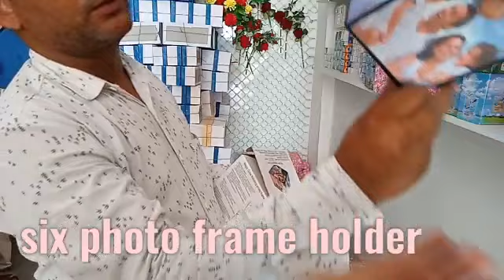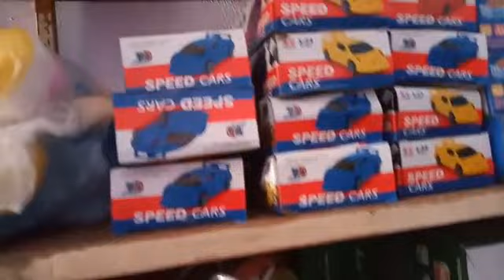61 - Gift Shop हिंदी में गिफ्ट शॉप Part 4...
हिंदी में गिफ्ट शॉप

यह वीडियो बनाने में हमें लगभग एक महीना गया है और इसमें बड़ी मेहनत लगी है यह शॉप्स का डिजाइन हमने किया है तो आप यह वीडियो देखिए वीडियो अच्छा लगने के बाद लाइक कीजिए शेयर कीजिए और सब्सक्राइब कीजिए आपका अपना

RK Karigar